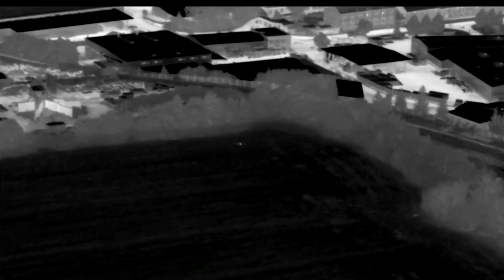POSÁDKA POLICEJNÍHO VRTULNÍKU VYPÁTRALA POHŘEŠOVANÉHO SENIORA